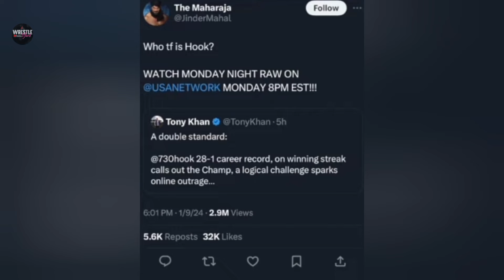Jinder Mahal vs AEW Tony Khan CONTROVERSY, Cody Rhodes TALKS on punk, rock, Rey Mysterio RETURN